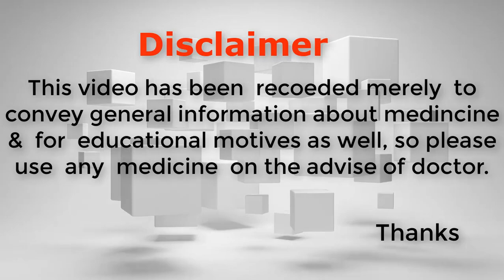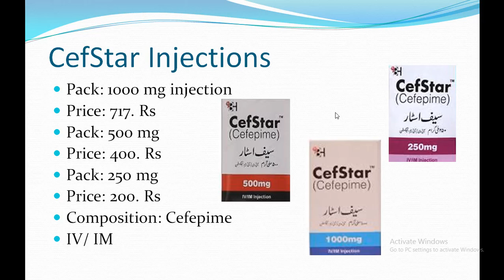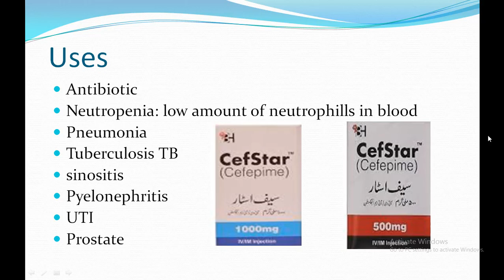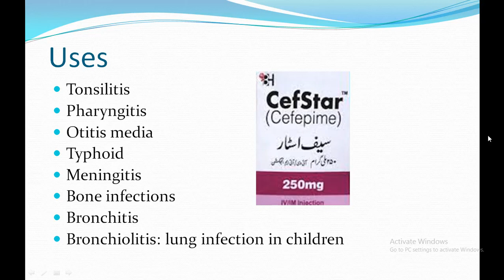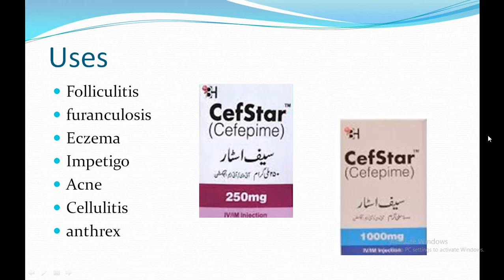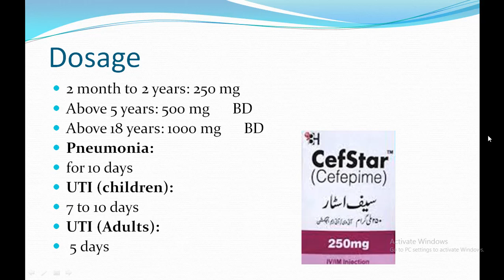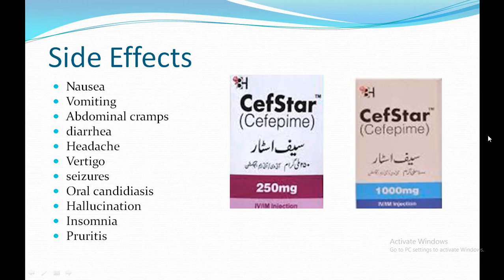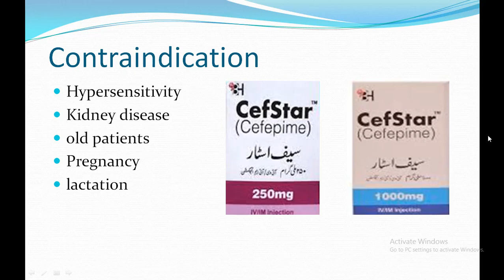cefepime injection| cefepime injection uses in hindi| Cefepime Injection Uses Side effects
Cefipime injection is used for ENT (Ear, Nose, Throat) infections. This injection may be used for numerous infection in human body. For Ear, Nose, Throat, skin, bones kidneys and much more infections, its use is effective. Cefipime injection (Cefstar) comes in 250mg, 500mg and 1g. For little children 250mg is good to use for middle age 500mg and for adults 1gm injection is used, however use this injection as per doctor’s advise. We just provide general information. Cefipime injection uses in hindi | Cefipime pronounciation | cefepime injection| cefepime injection uses in hindi| Cefepime Injection Uses Side effects| Cefipime injection ip 1g | Cefipime iv administration | Cefipime tazobactam injection | cefipime antibiotic | cefipime injection ip | cefipime injection 1gm | cefipime use in urdu | cefipime mechanism of action | cefipime iv push | cefipime and tazobactam for injection in hindi | Cefipime tablet | Cefipime mixing instruction